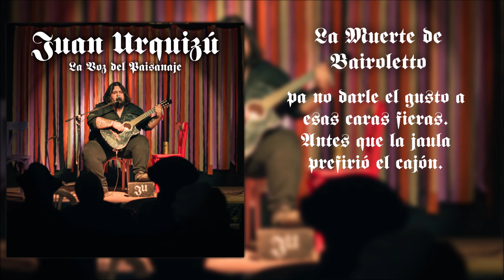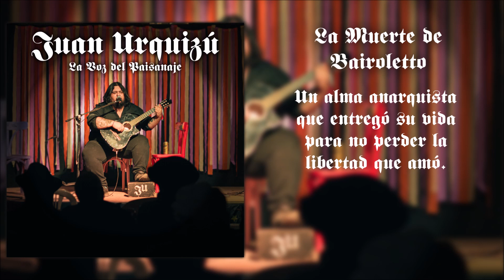Juan Urquizú - La Muerte de Bairoletto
Juan Urquizú (Cantor Surero)
Contrataciones: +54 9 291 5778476

El siguiente link es para quienes quieran colaborar para seguír creando. Muchas gracias!